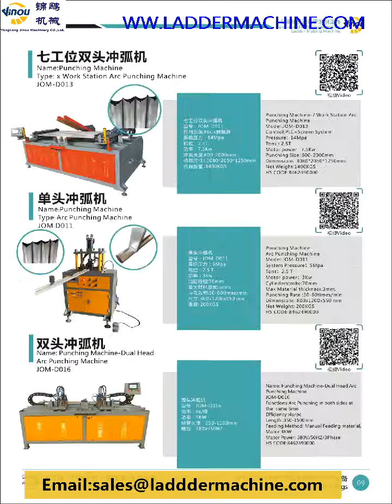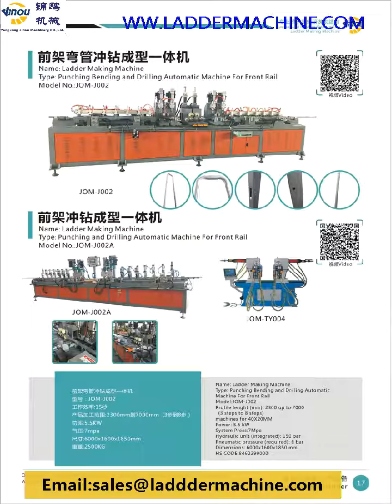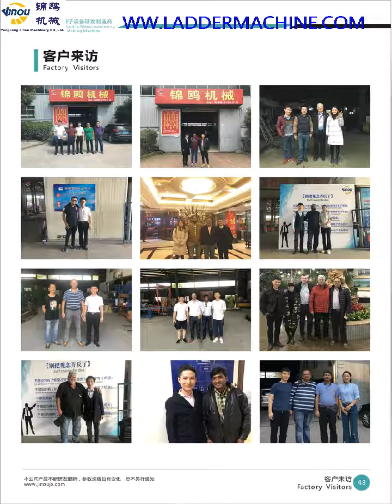Ladder Making Machine Manufacturer in China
Ladders Technology Co., Ltd ,Can provide Full Range
Of the Ladders Accessories , Ladders Semi-finished Parts
Ladder's Parts ,Extrusion Profiles,and Ladder Machines .and Scaffolding Accessories .
Best Ladder Solutions for you .